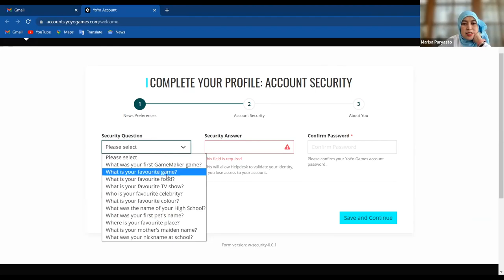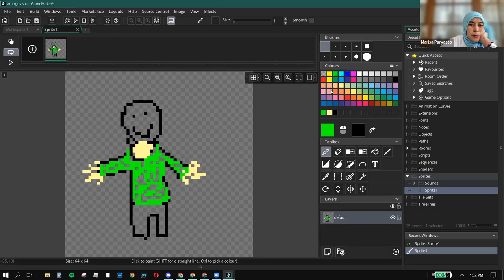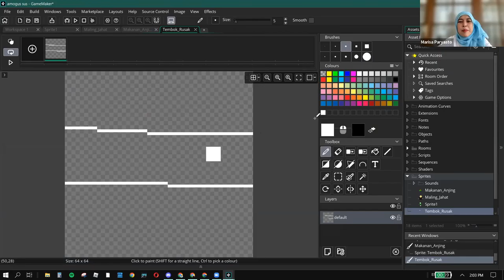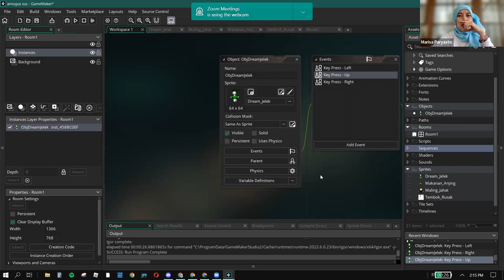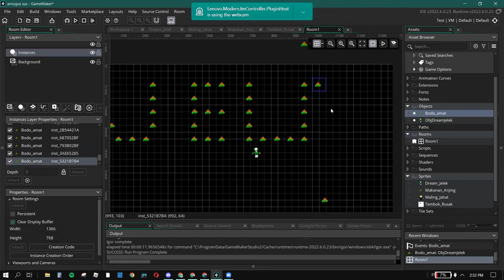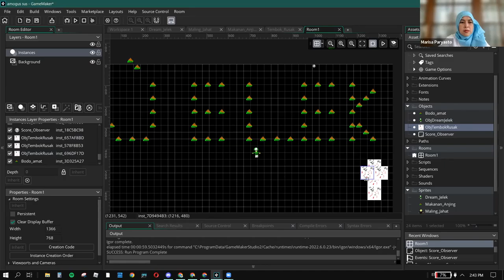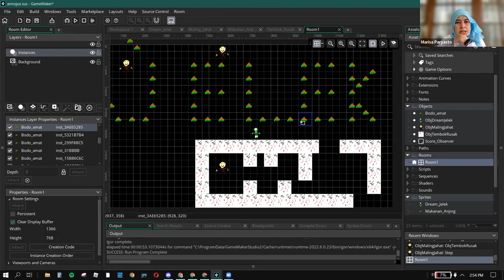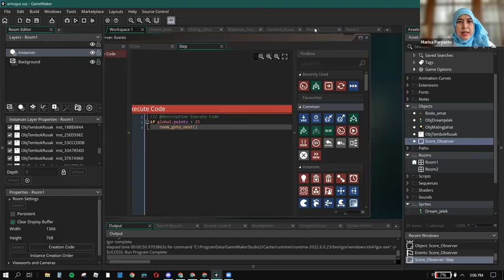ProCodeCG Kids Coding Camp - Creating Games - Day #1 - 19 July 2022